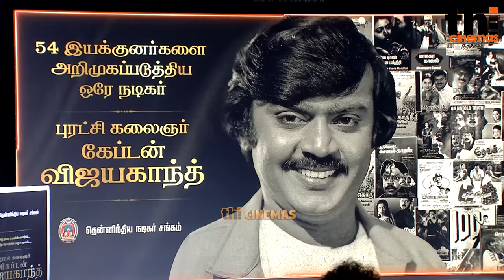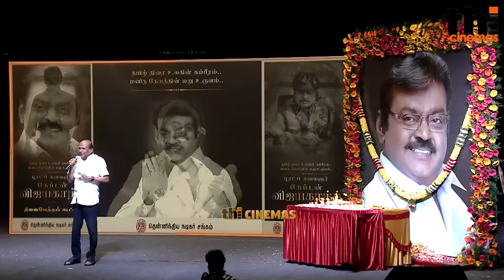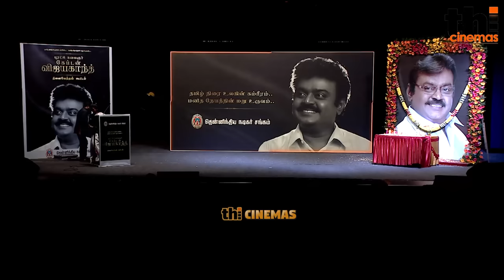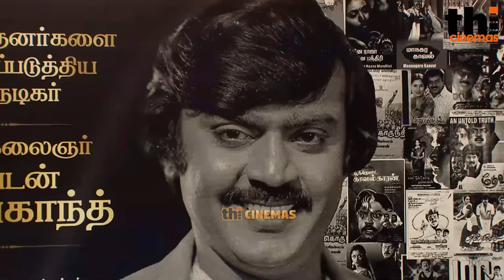Full Video - Nadigar Sangam💔Vijayakanth Memorial Gathering | Kamal Haasan, Nassar, Vishal, Karthi